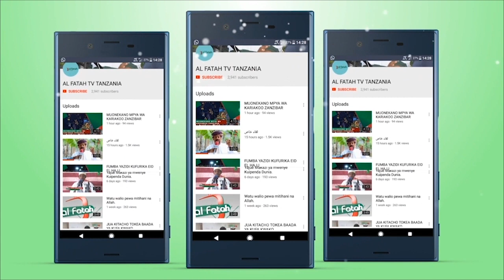MVUA NA CORONA VYAWAACHA WAZEE WA MIAKA 90 TAABANI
Kutoka AL FATAH CHARTABLE ASSOCIATION.